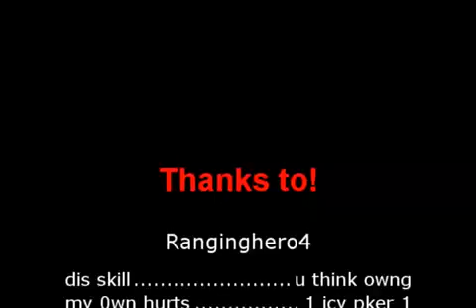Archr0wns P2P/F2P PvP Pk Vid 7- 4M Loot - Range Dds 1 Def Pure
Sorry to the people expecting to get a vid from me lol. Working with Maybe Down on a vid exclusive to 30 def pkers, and also my own pvp vid, with minimal varrock stuff, which is hard to do in this time zone. Also trying a f2p vid with good loot, teleblock, corrupt weapons and some big names.

NOT MY VID, NOT MY EDITING, my friend asked me to. for more.

Stats of this pure
60 atk
82 str
1 def
95 range
82 mage
44 pray